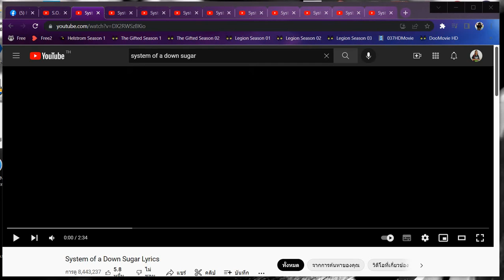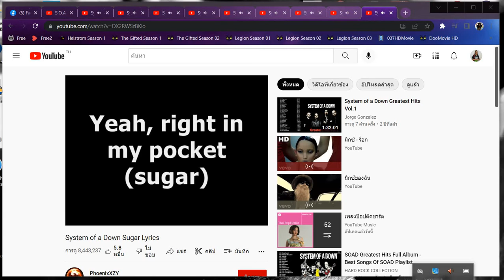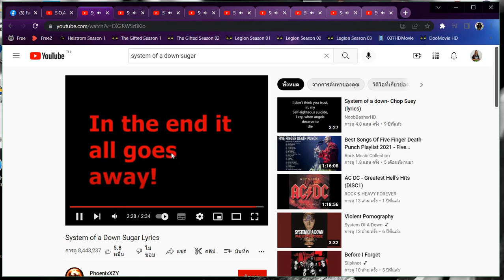System of a Down - Sugar (9 Channel)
จะเกิดอะไรขึ้นถ้าเพลง Sugar ของ System of a Down เปิดเล่น 9 ช่องไล่เลี่ยกัน